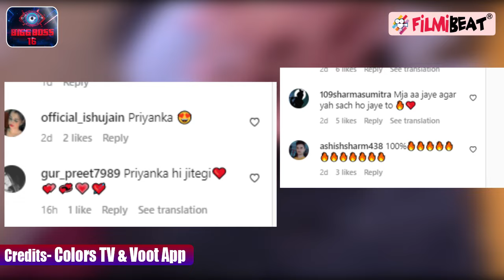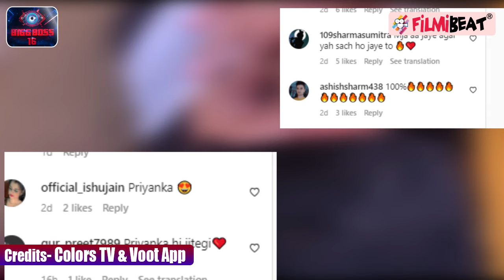Bigg Boss 16 ; Priyanka की हाथ में ट्रॉफी थामे फोटो हुई VIRAL! फैंस ने क्या कहा ? | FilmiBeat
Bigg Boss 16, Priyanka Chahar Choudhary’s picture of holding the Trophy goes VIRAL.  Priyanka Chahar Choudhary is one of the most popular and most-hyped contestants of Bigg Boss 16. Priyanka has been receiving humongous support from BB audience. And now, a fan-made photo of Priyanka Chahar Choudhary where she is seen holding a Bigg Boss trophy is going viral on social media. It is very clear that the original picture is of Bigg Boss 15 winner Tejasswi Prakash and her face has been swapped by Priyanka’s. Though it is just a photo-shopped image, fans are going gaga over the same  Watch video to know more.